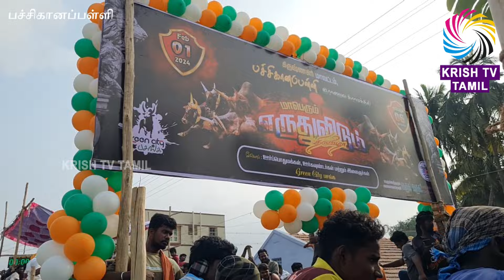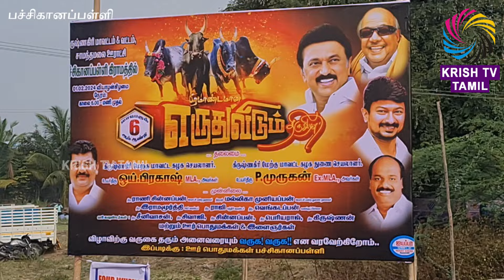எருதுவிடும் விழா | ஆயிரக்கணக்கான கிராம மக்கள் கண்டு மகிழ்ந்தனர் | பச்சிகானப்பள்ளி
eruthukattu eruthuvidumthiruvizha eruthukattuofficial jallikattu jallikattukalai jallikattu_2024 dmdknews vijayakanth vijayaprabakaran captain vijayakanthrip dmdkparty dmdk dmdkvijayakanth news breaking tn 24 krishnagiri breakingnews flashnews tamilnadu instagram twitter reelsindia shortvideo shortsindia todaynews live livestream love best beautiful congress dmk admknews dmdk pmk vck bjp ntk hashtag youtube hosur krishnagiri annamalai tamilpeoples krishtvtamil krishtv krish tv tamil tamilnews krishnagiridistrictnews stalin eps captain anbumani seeman lks tnpolitics bjpnews tnbjp, அரசியல், சமூக பிரச்சனை , அறிவியல் , கலாச்சாரம் , விளையாட்டு , சினிமா மற்றும் பொழுதுபோக்கு அம்சங்களை வழங்கும் ஊடகம், Krish Tv Tamil media channel focusing on, Politics, Social issues, Science, Culture, Sports, Cinema, and Entertainment.